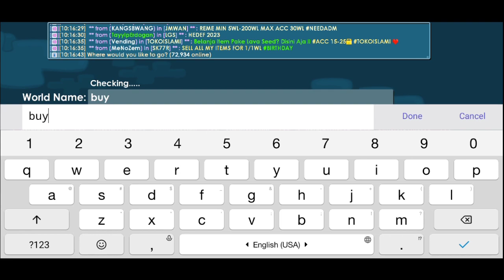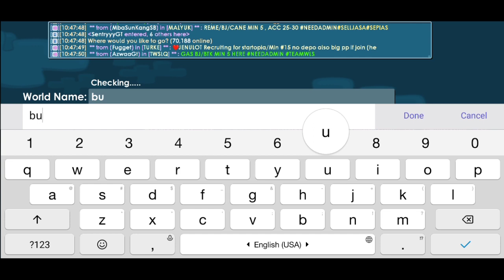TRADING ST. PATRICK ITEM, APAKAH BAGUS TRADING ITEM BARU KELUAR??? + REVIEW ITEM - GROWTOPIA